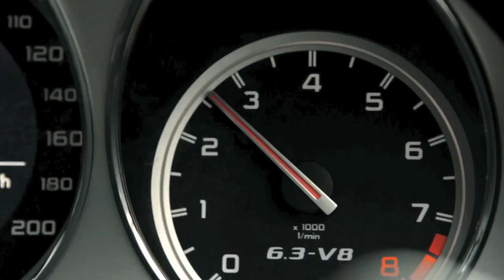1 Perry McCarthy Showreel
Here's a bit about what I've done and what I do - hope you find it fun